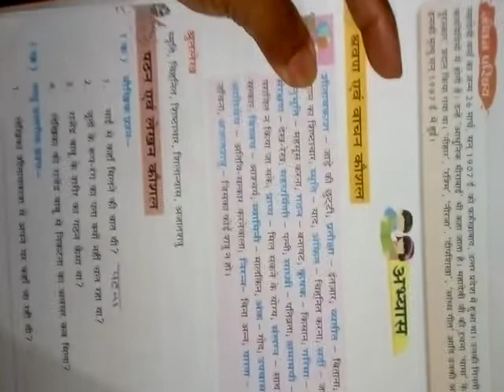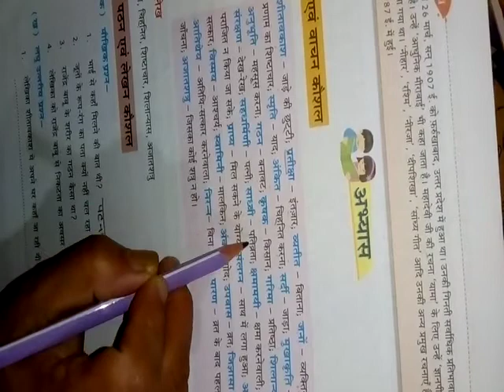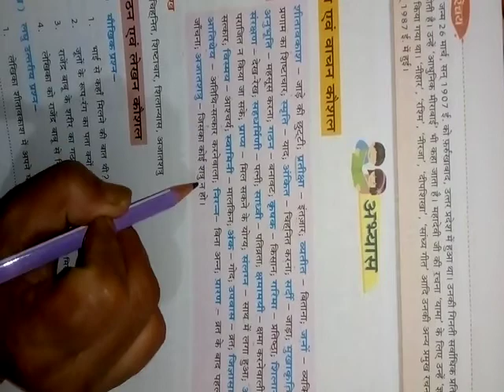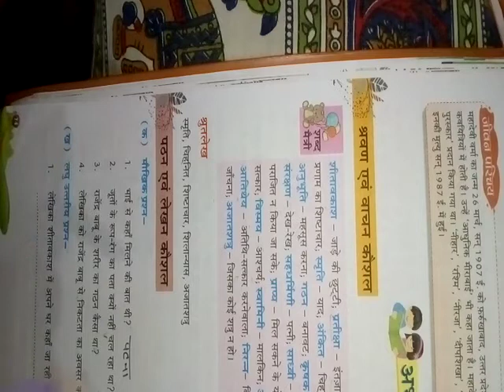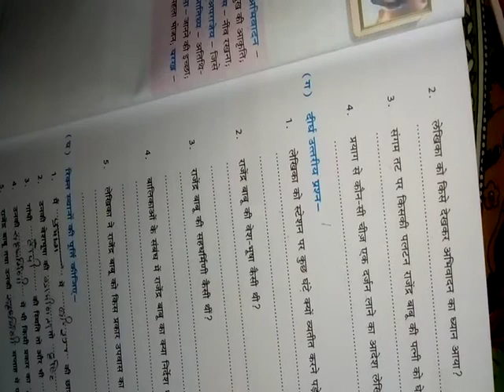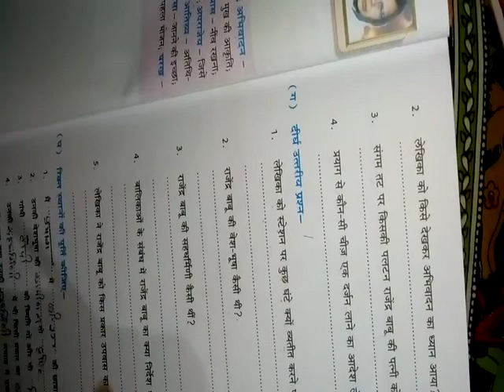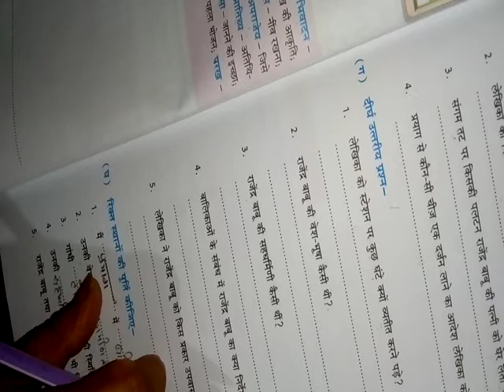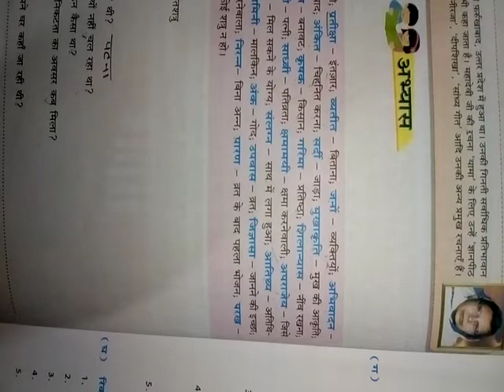Class-6 Hindi-ll ch-3